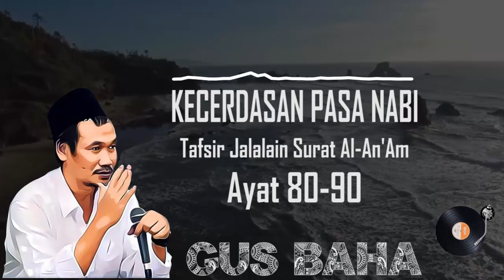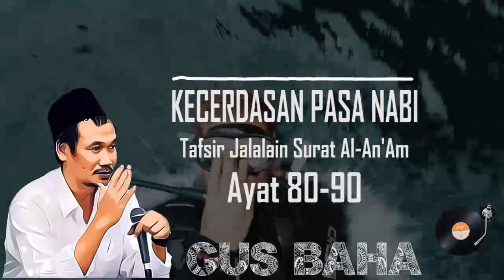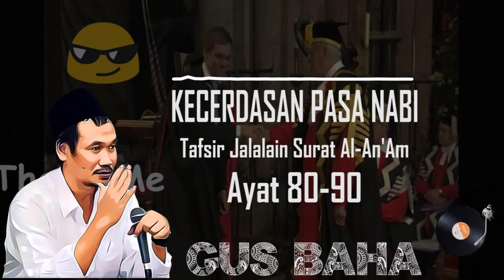Gus Baha : Kecerdasan Para Nabi